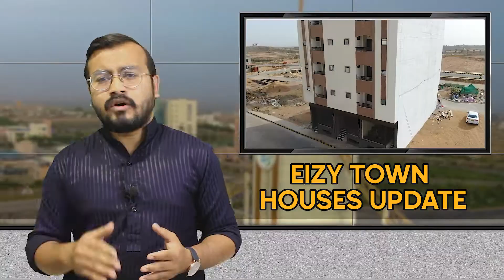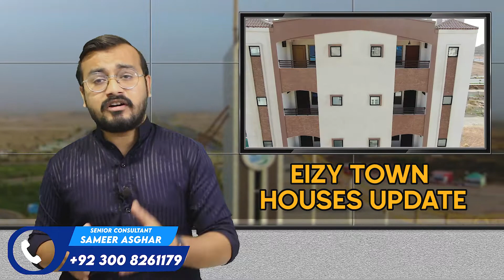Eizy Town Houses Update DHA City Karachi